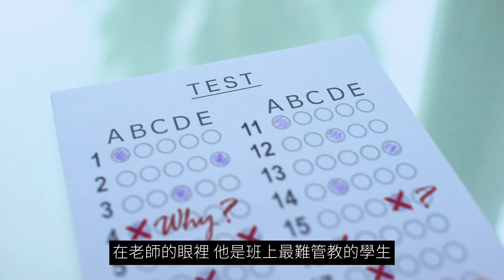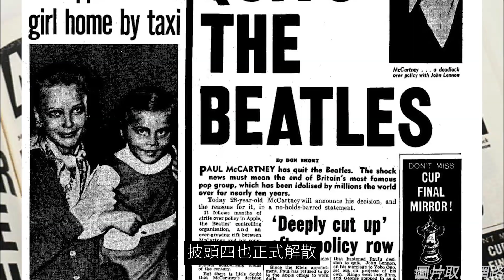The Beatles【樂團介紹#12】｜影響無數樂團的搖滾傳奇！用音樂在這個時代留下最深刻的足跡！你一定要認識的披頭四！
Yesterday, Let It Be, Hey Jude
這幾首你一定都聽過！

每週三、六晚上7點更新，請記得開啟YouTube🔔通知！